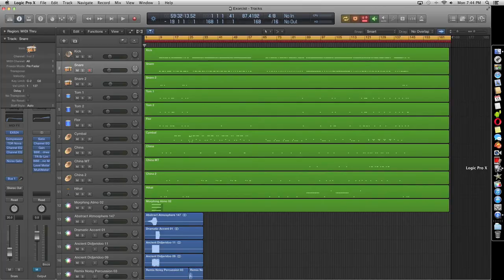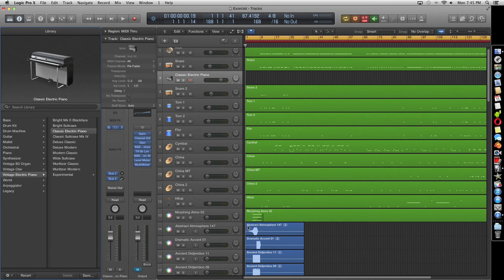BPB Cassette Drums – Free Drum Machine VST/AU Plugin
BPB proudly presents Cassette Drums, a freeware drum machine VST/AU plugin bundle based on our popular Cassette 606, Cassette 808, and Cassette 909 drum sample packs.

Cassette Drums is a freeware VST and AU plugin bundle consisting of three individual plugins: Cassette 606 VST, Cassette 808 VST, and Cassette 909 VST. The plugins were designed and developed by Crimson Merry, whose work can be followed on Instagram and Twitter. The included plugins are compatible with any PC and Mac-based digital audio workstation capable of hosting VST or AU plugins. Both 32-bit and 64-bit systems are supported.

The instruments are based on our free Cassette 606, Cassette 808, and Cassette 909 sample packs, featuring the sounds provided by Edgar Maguyon, Gregor Zemljic, and Reddit user Anderson303. Each plugin comes with a set of three drum kits: Clean, Warm, and Hot. The Clean kits are based on the raw, unprocessed recordings of these iconic analog drum machines, whereas the Warm and Hot kits feature the saturated drum hits that were re-sampled from an audio cassette deck.

Each plugin features a customized user interface with direct access to volume and release parameters for each drum hit. It is also possible to route the drums to individual outputs if you’d like to process them separately in your digital audio workstation of choice. A global volume is also available, as well as an on-screen keyboard for quick and easy playback of the included sounds.

To install the plugins on your computer, simply extract the downloaded ZIP archive’s contents to the default VST or AU plugins folder on your system. Make sure that all of the files from the archive are extracted to the same folder.